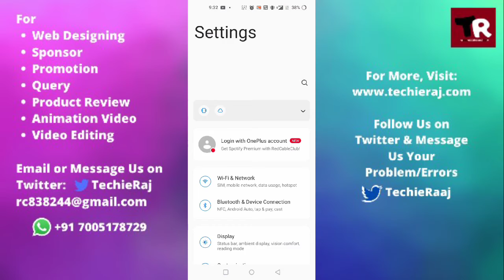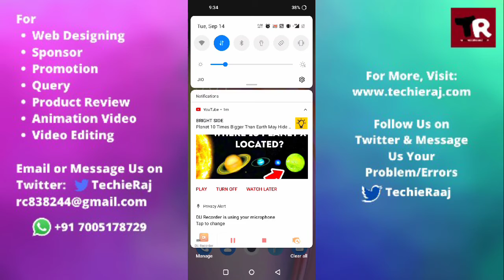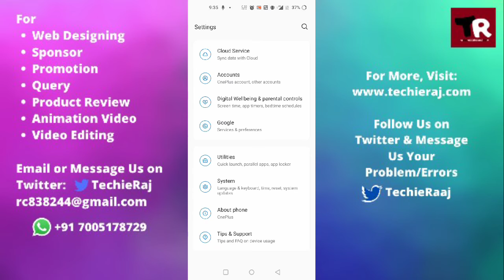Fix Potrait Mode Issues Problem in Any OnePlus Series